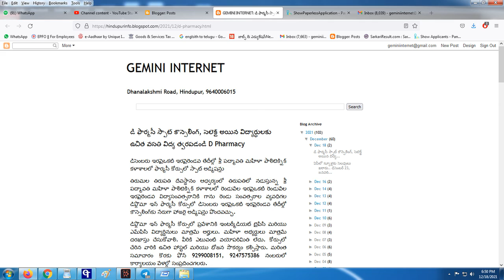డి ఫార్మసీ స్పాట్ కౌన్సెలింగ్, సెలెక్ట్ అయిన విద్యార్థినులకు ఉచిత వసతి విద్య త్వరపడండి D Pharmacy